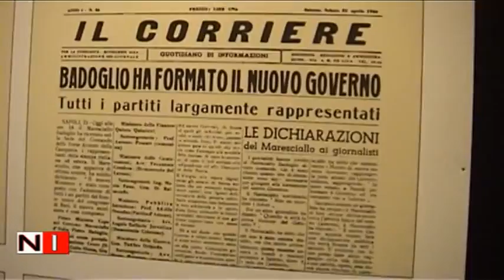A Cento anni dalla Grande Guerra